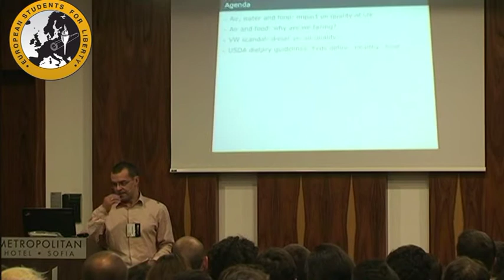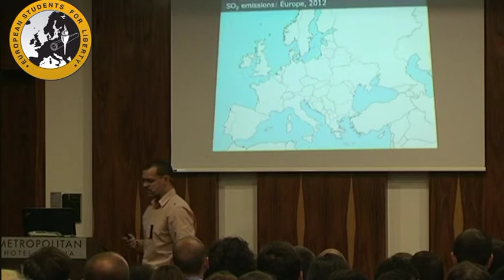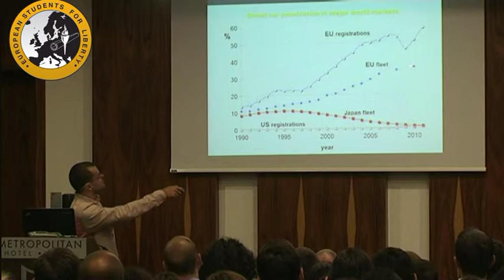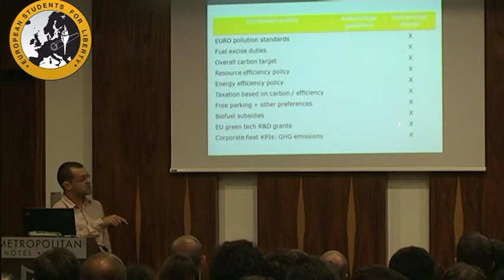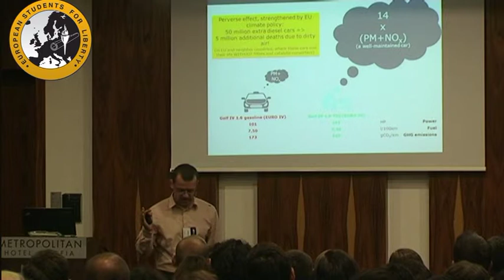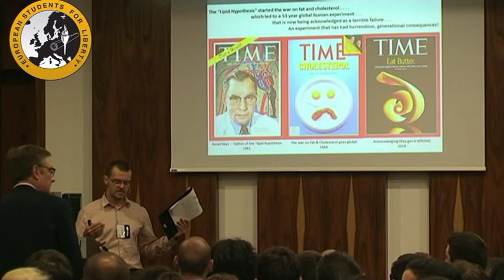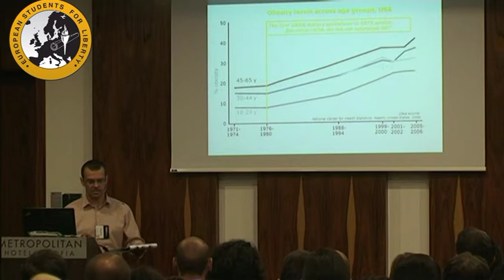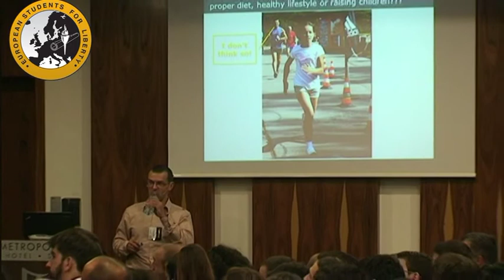ESFL regional conference in Sofia, Bulgaria 17.10.2015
Opening of the conference and first lection by Boyan Rashev- "Air and food- when state policies silence science and distort the market"